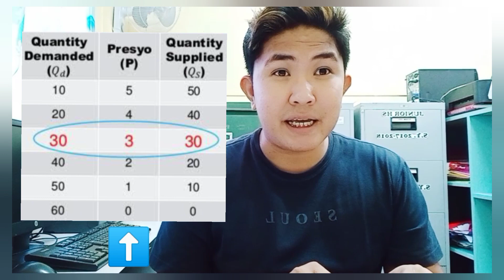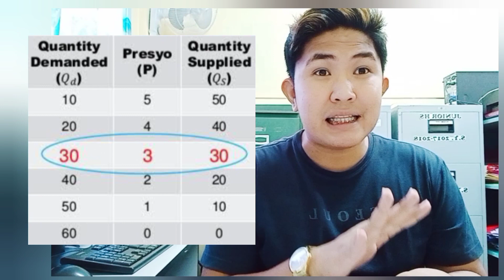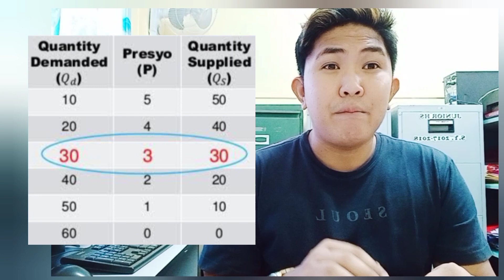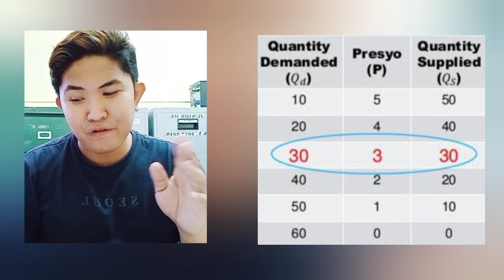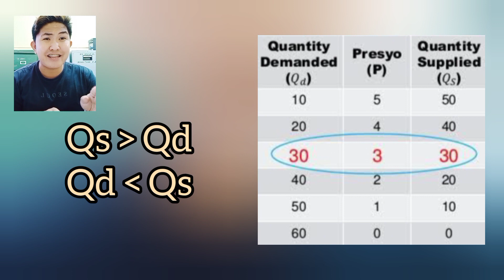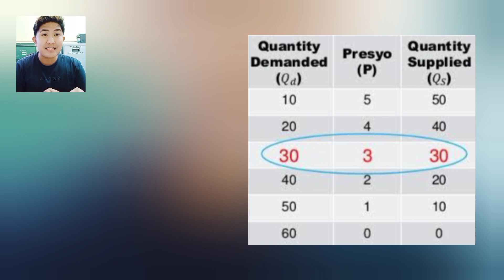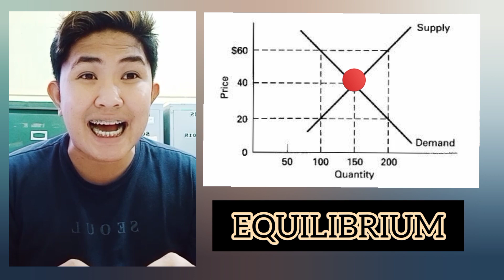INTERAKSYON NG DEMAND AT SUPPLY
Hindi to mahirap pramis ✋
Kung naunawaan nyo ung unang aralin 😂

Kaya yan, laban lang!
Hangga't kayang padaliin gagawan natin ng paraan 😉